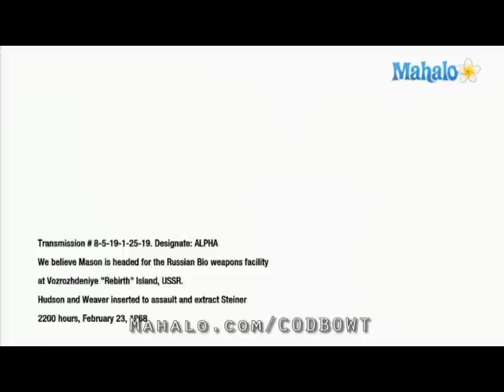Call Of Duty - Black Ops - Rebirth (part 3)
Call Of Duty Black Ops is an amazing 1st person shooter for Activision. You fight in Cuba, Russia and Vietnam just to name a few. I highly recommend buying this to any gamer looking for a thrill.